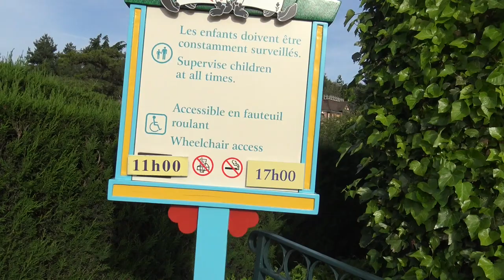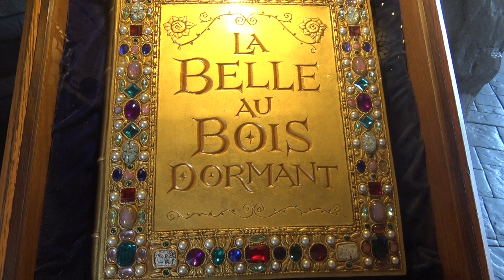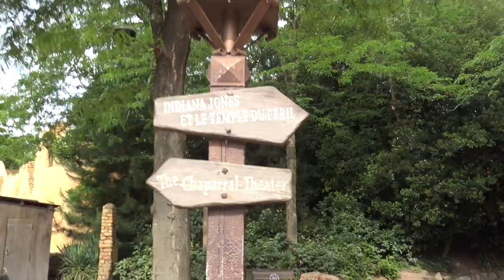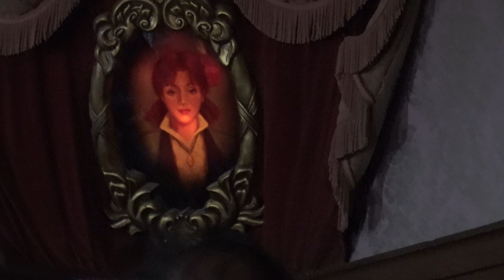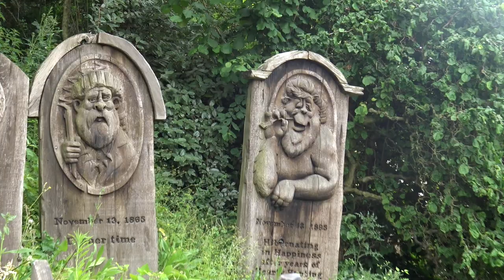DISNEYLAND PARIS | JUN 2017 | DISNEYLAND HOTEL | DAY 2 PART 1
Day 2 of my Adventures in Disneyland Paris!

Day 2 Part 1 - Rides and Mickey Mouse Meet and Greet!

Zip-A-Dee-Doo-Dah - From 'Disney's Song of the South'

Once Upon A Dream - From Disney's 'Sleeping Beauty'

Wild Asia Music - Chessington Theme

A Whole New World - From Disney's 'Aladdin'

Mickey Mouse March - From Disney's 'Mickey Mouse Club'